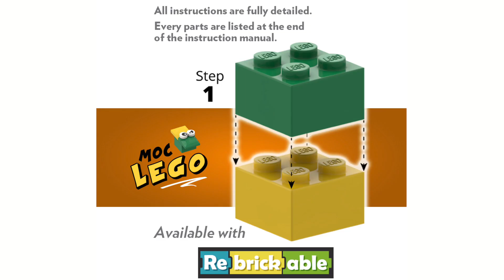Stop motion: MOC LEGO #24025: Schwing Boom Truck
Schwing Boom Truck in real LEGO.